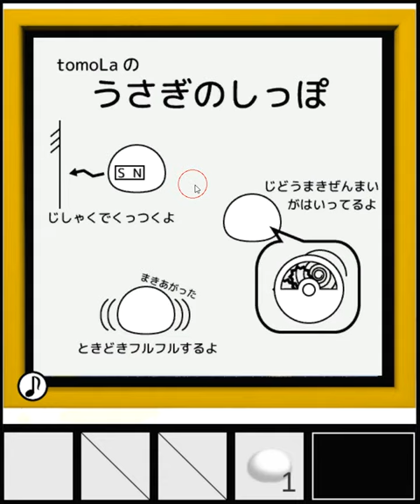[TomoLaSiDo] Escape Challenge 179: Room with a Rabbit's Tail Walkthrough